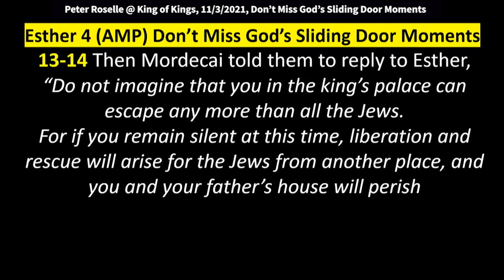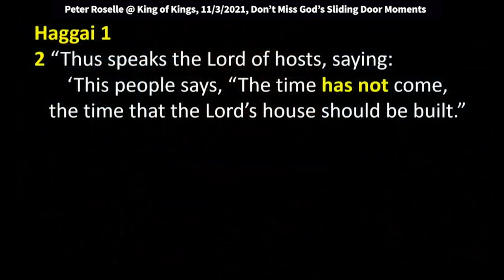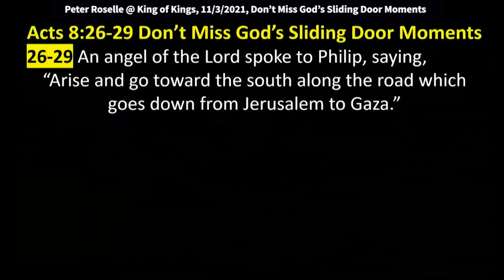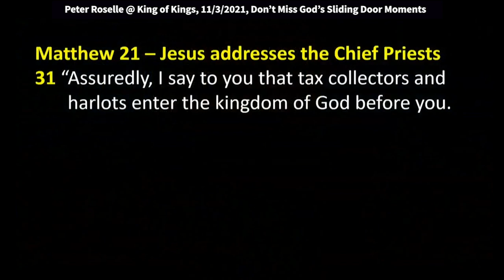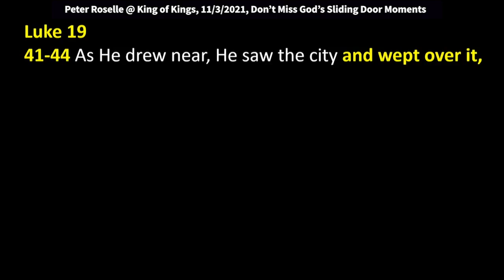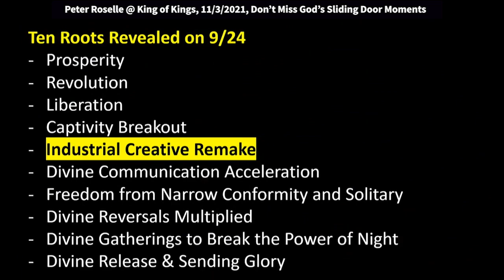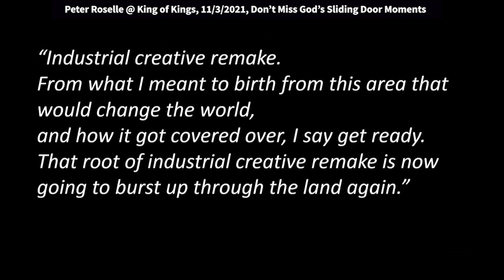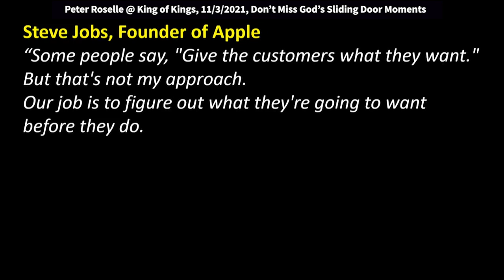Peter Roselle: Don’t Miss God’s Sliding Door Moments (Esther 4:13-14)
Peter speaks at the King of Kings Wednesday night service on 11/3/2021.

Be blessed.

Esther 4 (AMP) Don’t Miss God’s Sliding Door Moments
13-14 Then Mordecai told them to reply to Esther, “Do not imagine that you in the king’s palace can escape any more than all the Jews.
For if you remain silent at this time, liberation and rescue will arise for the Jews from another place, and you and your father’s house will perish
[since you did not help when you had the chance].
And who knows whether you have attained royalty for such a time as this [and for this very purpose]?”

1 Corinthians 16
7 For I do not wish to see you right now just in passing, but I hope to remain with you for some time [later on], if the Lord permits.
8 But I will stay in Ephesus until Pentecost,
9 because a wide door for effective service has opened to me [in Ephesus, a very promising opportunity], and there are many adversaries.

Haggai 1
2 “Thus speaks the Lord of hosts, saying: ‘This people says, “The time has not come, the time that the Lord’s house should be built.”
3 Then the word of the Lord came by Haggai the prophet, saying,
4 “Is it time for you yourselves to dwell in your paneled houses, and this temple to lie in ruins?”
7 Thus says the Lord of hosts: “Consider your ways!”

Acts 8:26-29
An angel of the Lord spoke to Philip, saying, “Arise and go toward the south along the road which goes down from Jerusalem to Gaza.” So he arose and went.
A man of Ethiopia, a eunuch of great authority under Candace the queen of the Ethiopians…had come to Jerusalem to worship, was returning. And sitting in his chariot, he was reading Isaiah the prophet.
Then the Spirit said to Philip… “Go near and overtake this chariot.”

Matthew 21 – Jesus addresses the Chief Priests
31 “Assuredly, I say to you that tax collectors and
harlots enter the kingdom of God before you.
32 For John came to you in the way of righteousness, and you did not believe him;
but tax collectors and harlots believed him;
and when you saw it, you did not afterward relent and believe him.
Luke 19
41-44 As He drew near, He saw the city and wept over it, saying, “If you had known, even you, especially in this your day, the things that make for your peace! But now they are hidden from your eyes.
For days will come upon you when your enemies will build an embankment around you, surround you and close you in on every side, and level you, and your children within you, to the ground; and they will not leave in you one stone upon another, because you did not know the time of your visitation.”

Chuck Pierce, 9/24/2021 @ King of Kings
“On the way in walking in here tonight, I met a lady from Lancaster. She said, ‘I came all the way from Lancaster to hear you say something that I haven't heard you say on the web.’
I said, “Lord, I want you to answer that woman's prayer. I’m going to wait until I see you answer her prayer.”
“Now, I didn't plan to do any of this so don't ask me what it means. That is not my job tonight. My job is just to tell you what's about to come and start moving.”

Ten Roots Revealed on 9/24
- Prosperity
- Revolution
- Liberation
- Captivity Breakout
- Industrial Creative Remake
- Divine Communication Acceleration
- Freedom from Narrow Conformity and Solitary
- Divine Reversals Multiplied
- Divine Gatherings to Break the Power of Night
- Divine Release & Sending Glory

“Industrial creative remake. From what I meant to birth from this area that would change the world,
and how it got covered over, I say get ready. That root of industrial creative remake is now going to burst up through the land again.”

Steve Jobs, Founder of Apple
“Some people say, "Give the customers what they want." But that's not my approach. Our job is to figure out what they're going to want before they do. I think Henry Ford once said, "If I'd asked customers what they wanted, they would have told me, 'A faster horse!’” People don't know what they want until you show it to them. That's why I never rely on market research.
Our task is to read things that are not yet on the page.”

Hebrews 11 – God’s Sliding Door Moments
8 By faith Abraham obeyed when he was called to go out to the place which he would receive as an inheritance. And he went out, not knowing where he was going.
17-19 By faith Abraham, when he was tested, offered up Isaac, and he who had received the promises offered up his only begotten son… concluding that God was able to raise him up, even from the dead,
from which he also received him in a figurative sense.